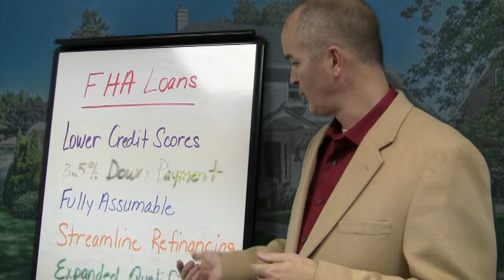14. What is an FHA loan? - Terry Williams